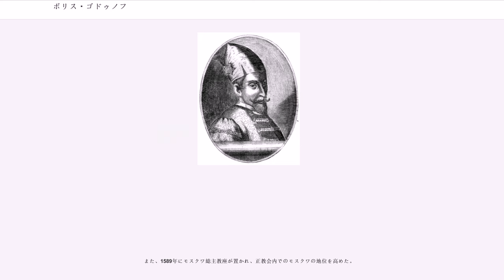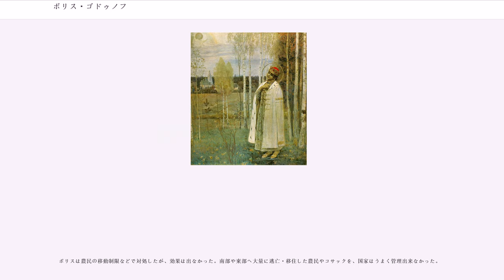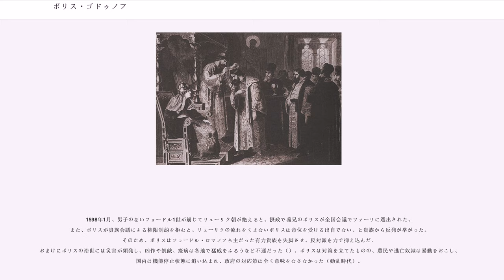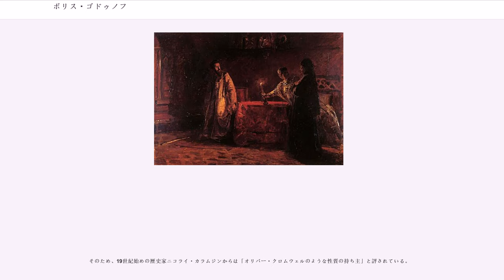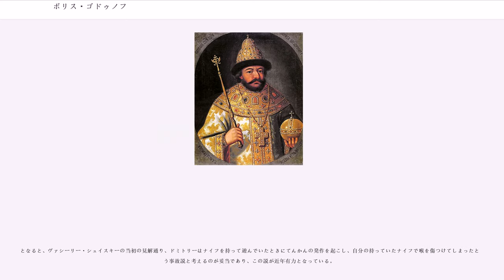ボリス・ゴドゥノフ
ボリス・フョードロヴィチ・ゴドゥノフ（、1551年頃 - 1605年4月23日/ユリウス暦4月13日）は、ロシア・ツァーリ国のツァーリ（在位：1598年 - 1605年）。

ボリスはコストロマ地方の下級貴族の出身で、先祖は14世紀にモスクワ大公国に臣従したタタールといわれる。

ボリスは若い頃にオプリーチニキ隊に所属し、1570年あるいは1571年にイヴァン4世の寵臣マリュータ・スクラートフの娘マリヤと結婚したことにより、権勢を得る道を開いた。

ボリスは有能な顧問官としてイヴァン4世の信任厚く、1580年には大貴族に叙せられたうえ、妹のイリナが皇子フョードルの妃となる栄誉に恵まれた。

1584年にイヴァン4世が死に、義弟フョードルがフョードル1世として即位すると、その摂政団の一員となる。

さらに1588年までに大貴族のやヴァシーリー・シュイスキーなどのライバルを一掃し、以後は単独で国政を指導することとなった。

1591年、フョードル1世の異母弟ドミトリーが謎の死を遂げると、ボリスはヴァシーリー・シュイスキーにその死因調査を命じた。

ヴァシーリー・シュイスキーは、ドミトリーがナイフを持って遊んでいたときにてんかんの発作を起こし、自分の持っていたナイフで喉を傷つけてしまった、と事故死として判断した。

しかし、ドミトリーは子供のいなかった兄フョードル1世の事実上の後継者であったことから、人々の間ではツァーリの座を狙うボリスの仕業だという噂がまことしやかに語られ、これ以降彼の人生に重くのしかかることとなった。

ただ、ボリスが関与したという話は確固とした証拠がなかったため、この時点では彼にさほど影響を与えなかった。

外交面ではイングランドと友好を強め、1590年からのに勝利してフィンランド湾沿岸部を回復した。

西シベリアへの進出も成功を収め、イェルマークの率いるコサック傭兵軍団は、1598年にはシビル・ハン国を滅ぼしてモスクワ国家の版図を拡げた。

また、1589年にモスクワ総主教座が置かれ、正教会内でのモスクワの地位を高めた。

しかし当時のモスクワ国家は甚大な経済的・社会的危機を迎えていた。飢饉と重税のため逃亡農民が激増し、労働力不足と税収の落ち込みで国家・社会は停滞しつつあった。

ボリスは農民の移動制限などで対処したが、効果は出なかった。南部や東部へ大量に逃亡・移住した農民やコサックを、国家はうまく管理出来なかった。

1598年1月、男子のないフョードル1世が崩じてリューリク朝が絶えると、摂政で義兄のボリスが全国会議でツァーリに選出された。また、ボリスが貴族会議による権限制約を拒むと、リューリクの流れをくまないボリスは帝位を受ける出自でない、と貴族から反発が挙がった。そのため、ボリスはフョードル・ロマノフら主だった有力貴族を失脚させ、反対派を力で抑え込んだ。
おまけにボリスの治世には災害が頻発し、凶作や飢餓、疫病は各地で猛威をふるうなど不運だった（）。ボリスは対策を立てたものの、農民や逃亡奴隷は暴動をおこし、国内は機能停止状態に追い込まれ、政府の対応策は全く意味をなさなかった（動乱時代）。

1604年、死亡したはずの皇子ドミトリーを名乗る若者が現れ、ポーランド人やコサック、不満分子を従えて反乱を起こした。ボリスはこれを「偽ドミトリー」と呼んだが、この偽ドミトリーは国内の多くの人々に本物の皇子と信じられ、反体制派は彼を主君と仰いだ。自称ドミトリーへの支持が全国に広がるなか、既に体調が悪化していたボリスは1605年4月に急死し、息子のフョードルがフョードル2世としてツァーリに即位した。

ボリス・ゴドゥノフは黒髪で長身と端正な容貌の持ち主で、猜疑心が強い性格だったらしい。

また、ボリスは西欧の文化に心酔しており、娘クセニヤや息子フョードルには西洋志向の高度な教育をうけさせ、イギリス貴族を子供たちの結婚相手にしようと考えていた時期もあった。

そのため、19世紀始めの歴史家ニコライ・カラムジンからは「オリバー・クロムウェルのような性質の持ち主」と評されている。

その生涯を扱った作品としては、アレクサンドル・プーシキンの史劇『ボリス・ゴドゥノフ』と、それに着想を得たモデスト・ムソルグスキーは同名の歌劇『ボリス・ゴドゥノフ』を作しており、これが現在では代表的である。

ボリス・ゴドゥノフがフョードル1世の弟ドミトリーを暗殺した...